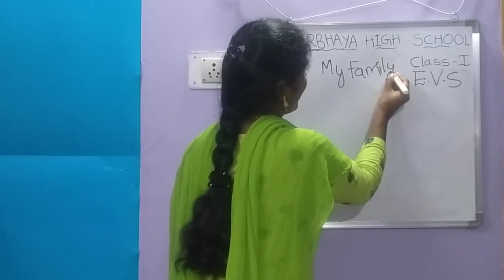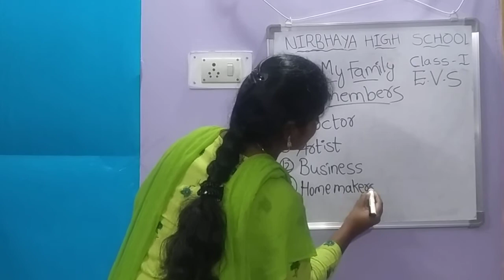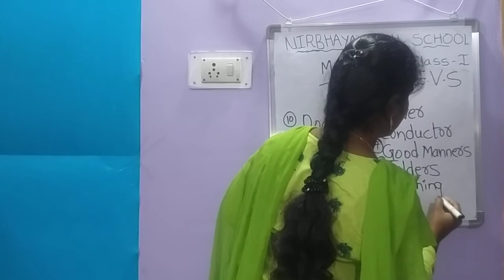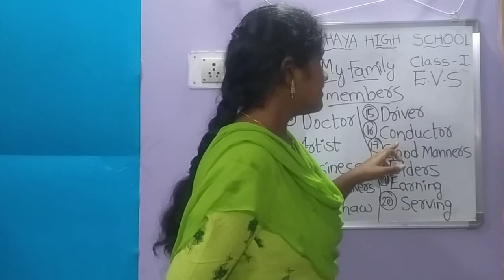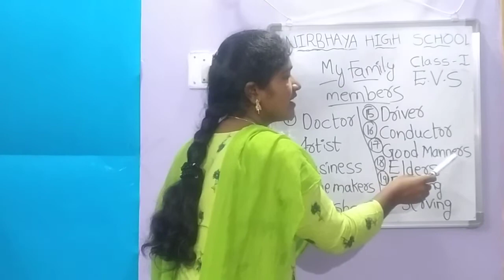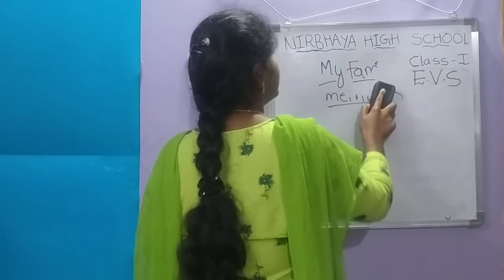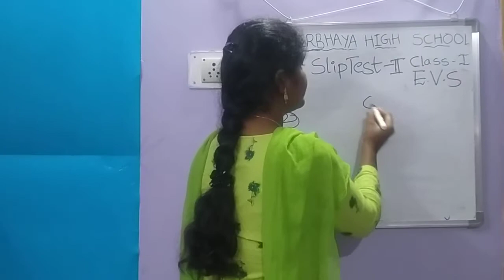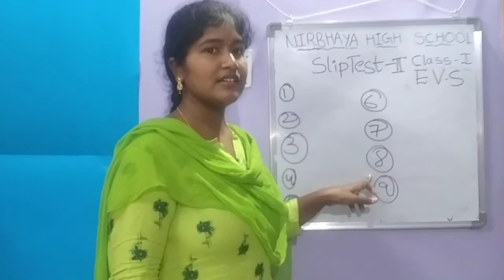I Challengers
E.V.S